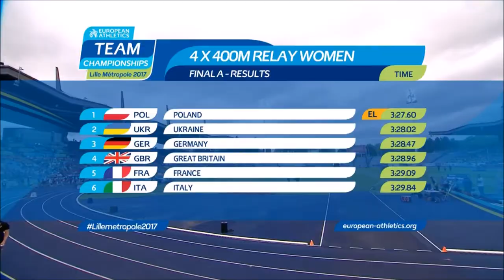Ruth Sophia Spelmeyer （２） (南部牛追唄 インストルメンタル）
Ruth Sophia Spelmeyer  German sprinter 400m 4x400m

she wears neither earrings nor necklace.
that's great. I like it.

Women's 4x400m Relay Final A - European Athletics Team Championships 2017 [1080p]  uploaded by T&F BOSS

thanks so much for photos, video and music.
if use of those are not tolerated, the video is immediately deleted.